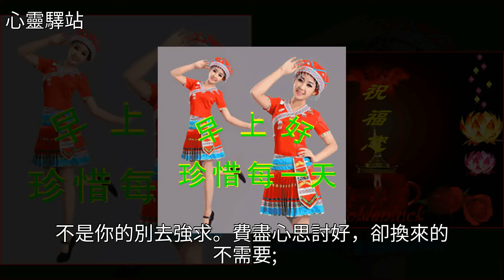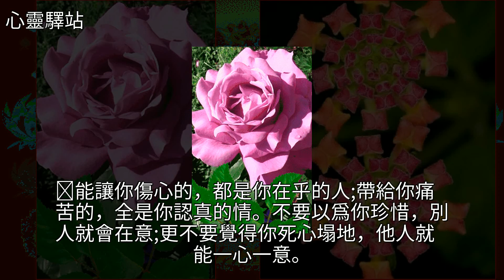命裡有時終須有，命裡無時莫強求，不要強求自己（深度好文）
命裡有時終須有，命裡無時莫強求，不要強求自己（深度好文）雞湯,美文命裡有時終須有，命裡無時莫強求，不要強求自己（深度好文）雞湯 美文